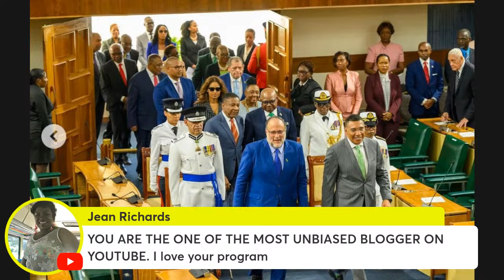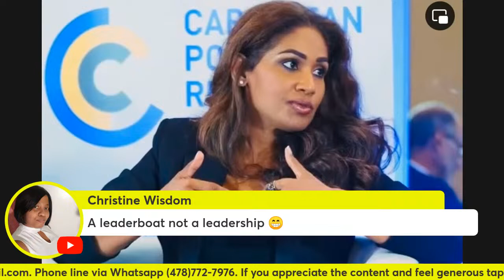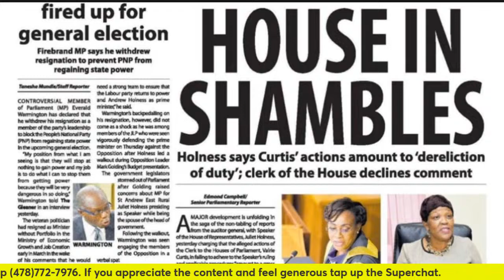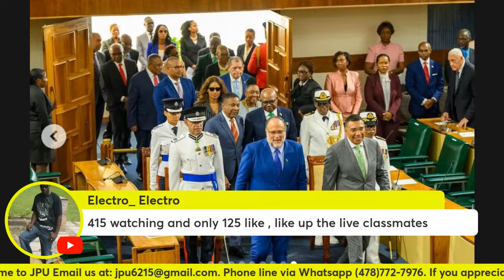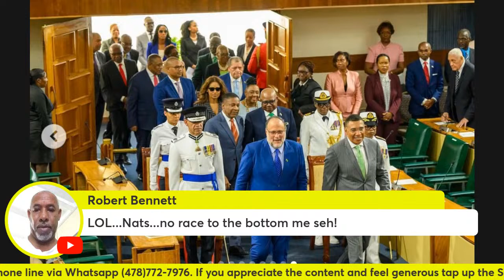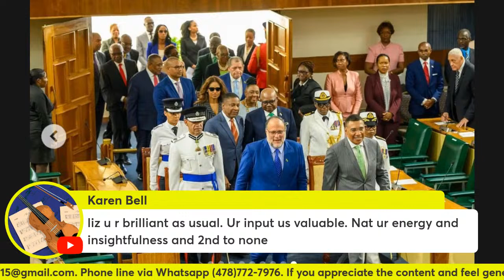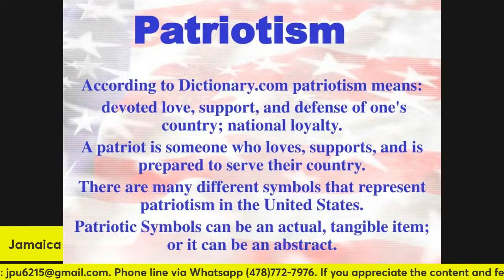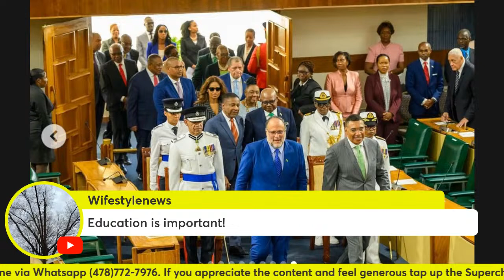UNCOVERING THEIR TRUE COLORS - PATRIOTISM TO THE TEST + WHO REALLY CARES ABOUT GOOD GOVERNANCE.